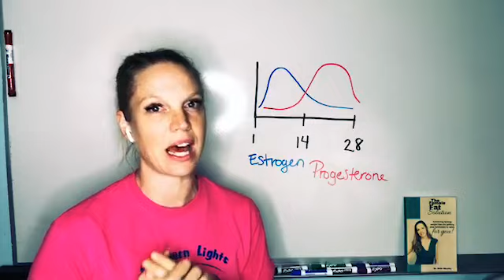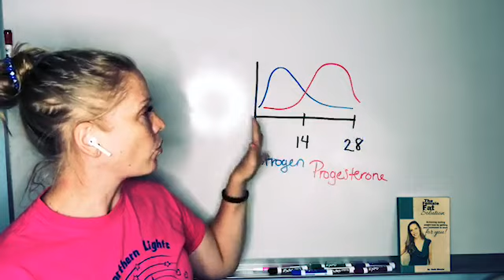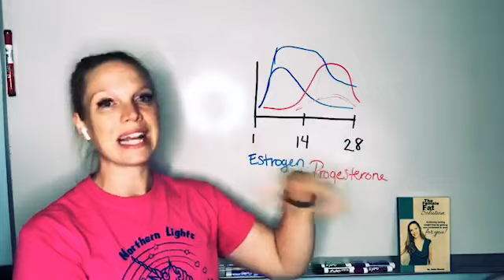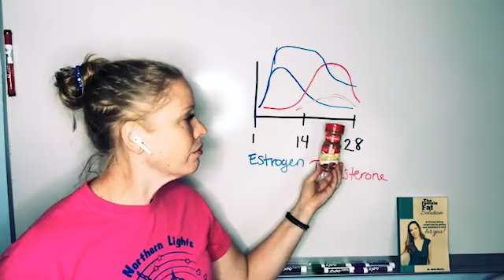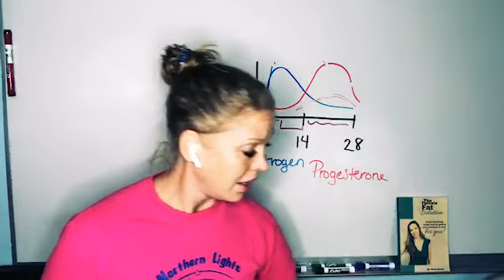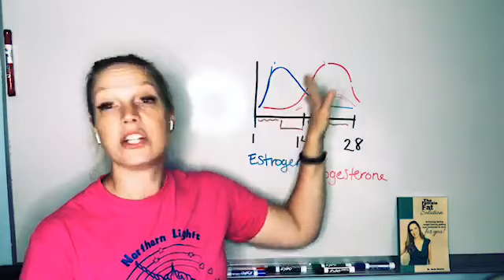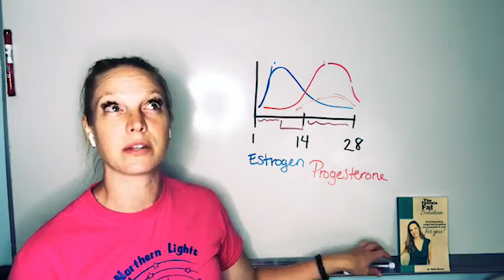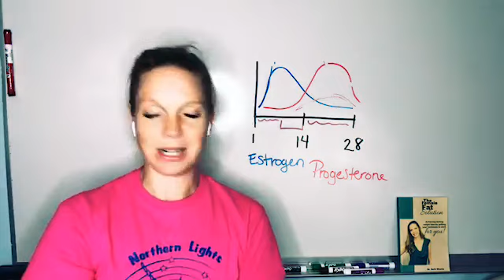Is having an irregular cycling causing weight gain?